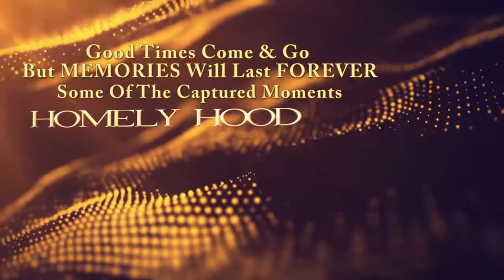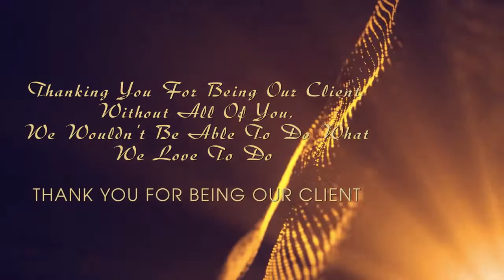Thanking You For Trusting Your Journey With Homely Hood Family...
Another Special Moment With Homely Hood Styles..

Enjoy & Relax Until We Do The Job Right ...